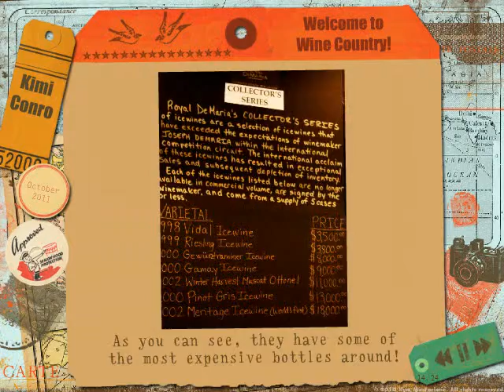Kimberli's Experience Abroad in Canada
GS3010EXL with J. Phalichanh | Spring 2013
GS3010EXL -- Field Experience and Study Abroad

J. Phalichanh teaches GS3010EXL in the Global Studies Program at Middle Tennessee State University. As part of the course requirements for GS3010EXL, his students are required to create an electronic multimedia video documenting their experiences and travels abroad. In addition to these videos, the students have also created leaflets with highlights from their experiences abroad.  These students are well traveled and have been all around the world. to learn more about J. Phalichanh, his courses, and his students.